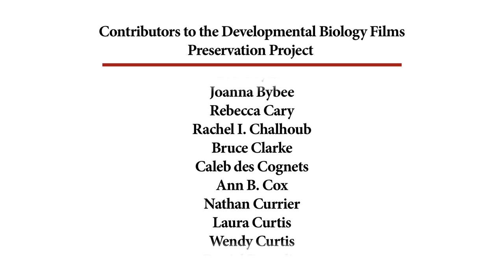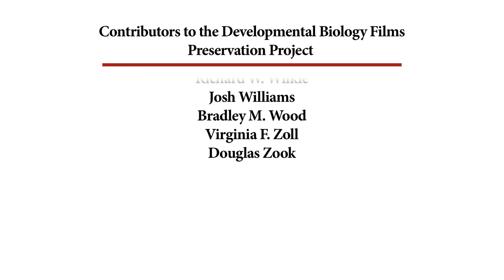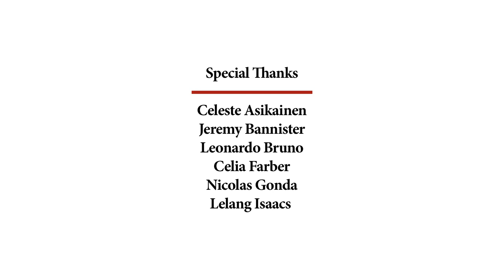52B. Black Swallowtail Butterfly Pupal Molt (from print)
COPYRIGHT

Produced by the Elementary Science Study of the Educational Development Center

NOTES
Film loop master ES45